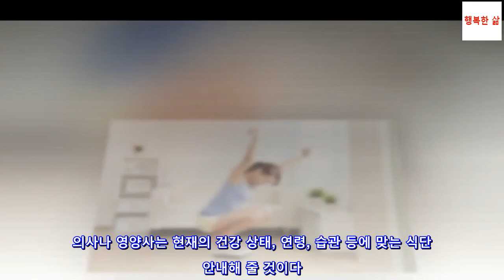건강한 다이어트의 공통점건강한 다이어트의 공통점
건강한 다이어트의 공통점